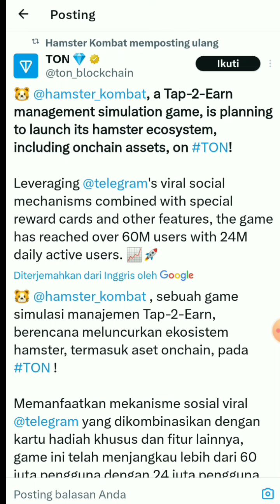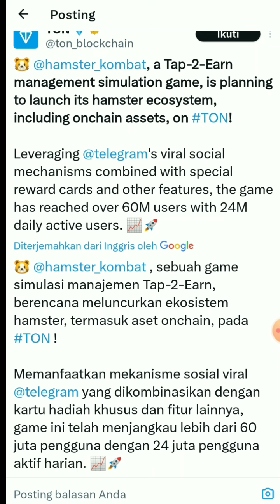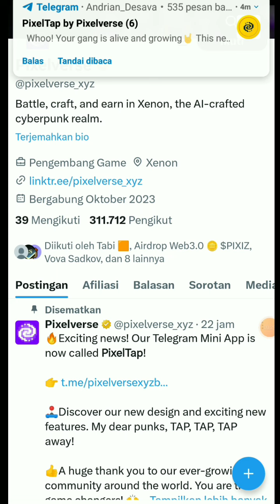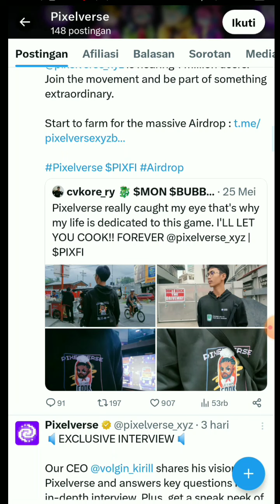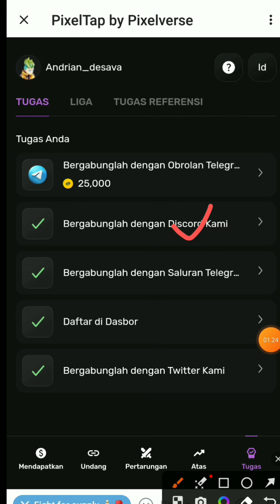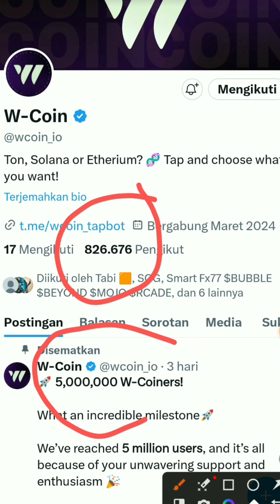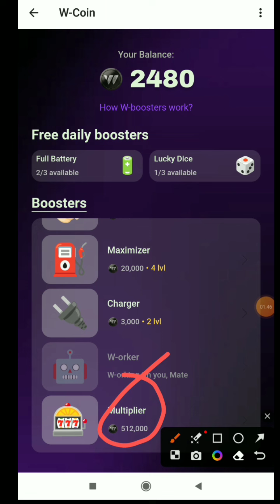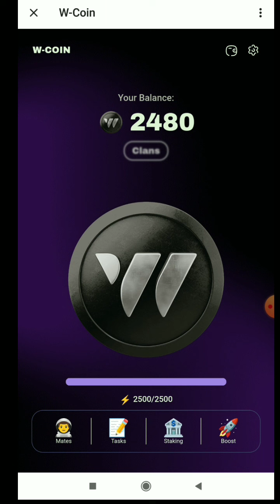HAMSTER COMBAT MENDEKATI PENCAPAIAN NOTCOIN|| PIXELVERSE & WCOIN MULAI VIRAL🔥🚀💵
GASKEN PROJEK YANG ADMIN SHARE DI BAWAH INI!! PROJEK AIRDROP VIRAL BERPOTENSI CUAN BESAR 🚀💵
📣 Hamster combat
Partneran sama BingX Exchange, Gotbit Hedge Fund 🔥
➡️ Daftar Disini :
• selesaikan tugas
• done

📣Pixelverse 🔥💵🚀
Projek kombinasi battle Hero, mining dan tap2
➡️Kerjain task nya
➡️Klaim mining
➡️Battle karakter hero

▪️ Start Bot
▪️Earn By Tap Tap ♦️

TON + SOL+ ETH Supported
💥 Same Link Not Coin 🔥

SEDANGKAN BUAT KALIAN YANG INGIN MEMBELI TON SECARA ECER BUAT FEE !! BISA CEK DI SINI :